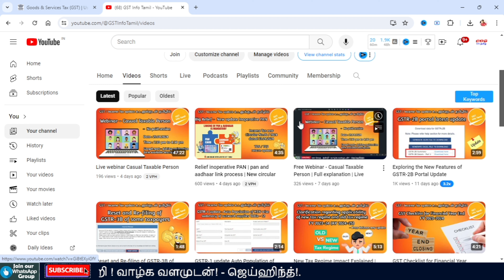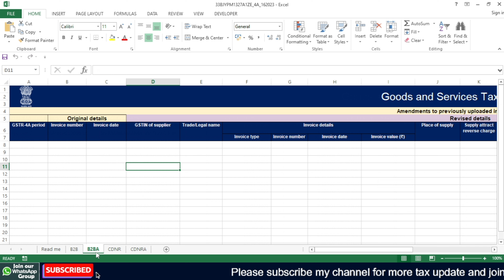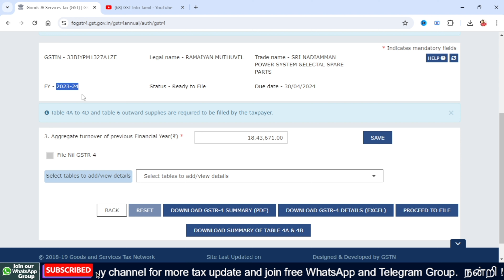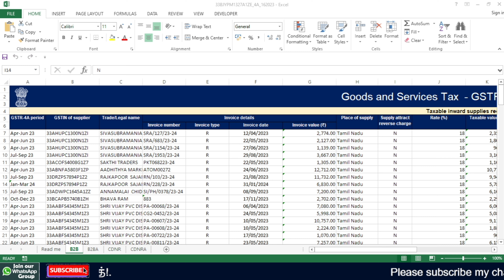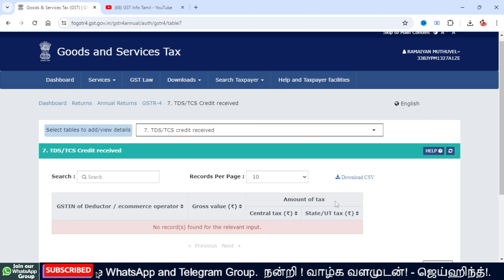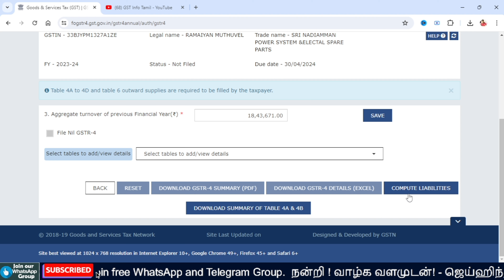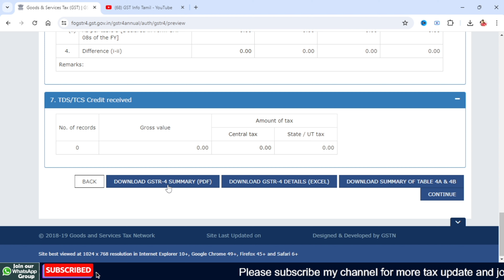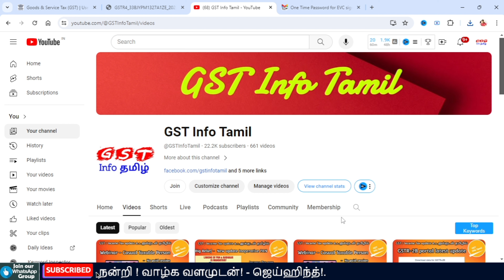How to file gstr 4 online on gst portal | FY 2023-24 | Live Demo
how to file gstr 4 online on gst portal
how to file gstr 4 composition return
how to file gstr 4 for composition dealer

learn gst step by step,
learn gst return filing,
gst course,
e way bill tamil,
gstr 1 return filing in tamil,
e way bill generated in tamil,
gst e invoice system in tamil,
e invoice,gst info tamil,
gst details in tamil,
income tax basic concepts in tamil,
how to file gstr 1,
einvoice1.gst.gov.in trial,
e invoice in tally prime in tamil,
how to generate e way bill in tamil,
e way bill in tamil,
gst filing in tamil,
hsn code for gst,
gst nil return filing in tamil,
gst registration process in tamil,
gst cancellation process,
gst cancellation process in tamil,
gst class in tamil,
e way bill
e invoice in gst portal tamil,
e invoice in gst portal,
gst return filing in tamil,
income tax slab 2021-22 in tamil,
how to make e invoice in gst,
income tax calculation ay 2021-22,
gstr 1 return filing,
gst updates latest,
e invoice,
einvoice1.gst.gov.in trial,
how to make e invoice in tally prime in tamil,
e invoice tamil,
gst login tamil,
how to put e way bill in tamil
gst updates,
tax in tamil,
learn gst,
learn gst in tamil,
gst updates in tamil,
new gst updates in tamil,
GST,
TDS,
ESI,
ESIC,
PF,
EPF,
MSME,
GST Updates,
GST Latest Notification,
How to Activate GST Number,
GST Online Class Tamil,
TDS Online Class Tamil,
PF Online Class Tamil,
ESI Online Class Tamil,
Income Tax Online Class Tamil,
Tally Online Class Tamil,
Tax Online Class Tamil,
Tax Tamil,
GST Tamil,
TDS Tamil,
PF Tamil,
ESI Tamil,
Income Tax Tamil,
Tally Tamil,
Tax Update In Tamil,
GST Info Tamil,
Learn GST,
Tax Related All,
GST,
GST news,
Income Tax updates,
GST returns etc
gst updates
tax in tamil
learn gst
GST
TDS
ESI
ESIC
PF
EPF
MSME
GST Updates
GST Latest Notification
Tax Tamil
GST Tamil
TDS Tamil
PF Tamil
ESI Tamil
Income Tax Tamil
Tally Tamil
GST Info Tamil
Learn GST
Tax Related All
GST
Efillingincometax
E way Bill
Income Tax
gst filling
gst return file online
how to file gst online
income tax filling
itr filling
incometax e filling
itr filling online
e filling income tax
gst filling
gst filling online
income tax filling
Tamil Update
GST
ITR
IPO
FINANCE
SAVINGS
PROFIT
Excel
Tally
CA
Business
Salary
Income
Invest
Accounting
Investment
Tax
Shares
Finance
INCOME TAX
TAX SAVINGS
TAX RETURN
GST RETURN
SAVE TAX
ITR FILING
FREE GST COURSE
FREE ITR FILING
FREE GST TRAINING
TAX SLAB
online courses
learn gst
learn income tax
free courses
free GST
GST course
Income Tax course
Tally prime
Save Tax
share market
personal finance
GSTPLATFORM
GST PLATFORM
GST updates
GST news
Income Tax updates
GST returns etc